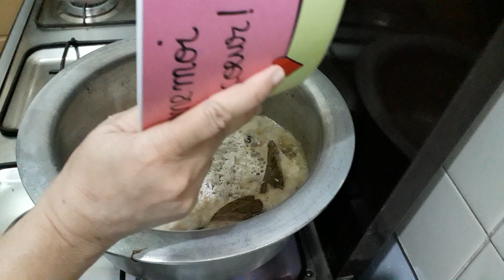Easy Chicken Pulao | Quick Chicken Pulao | Top Chicken Pulao Recipe | Pulao Making Urdu/ Hindi